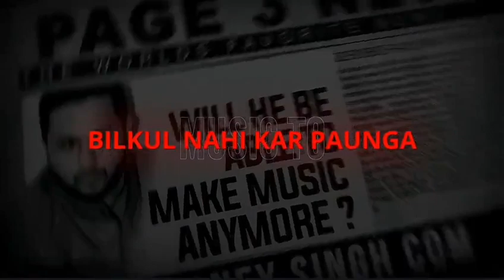After 9 years he will back Honey 3.0 😎🔥 kalaastar honey3 honey3.0 #100